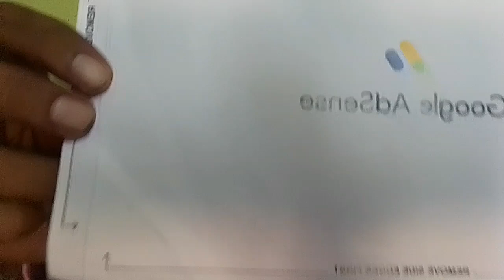ଏବେ ଆସିବ YouTube ରୁ ପଇସା | ଏବେ ଟଙ୍କା ହିଁ ଟଙ୍କା YouTube ଦେବ | Google Adsance pin asigala